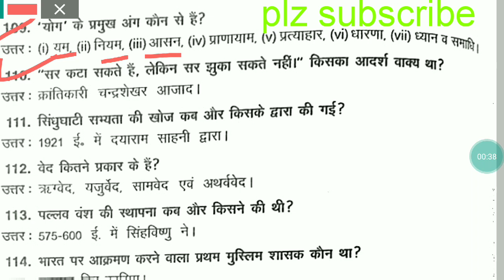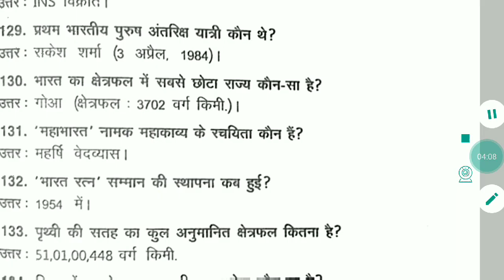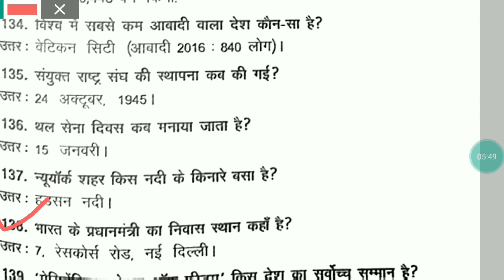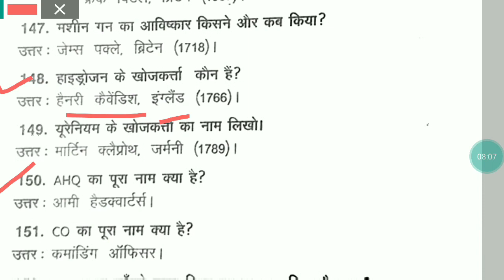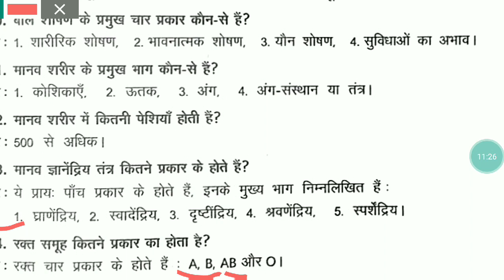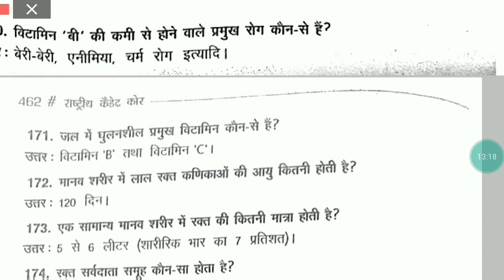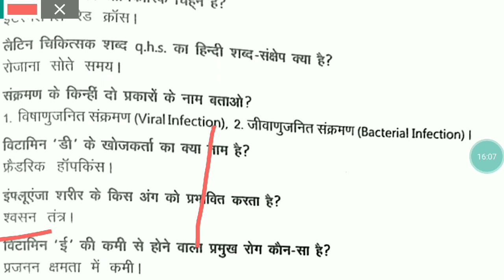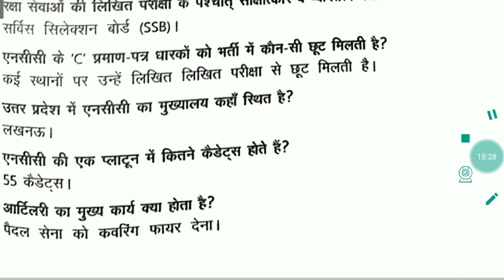ncc top 200 question of sample paper part-2..ncc sample paper k 200 question part-2.# ncc exam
Welcome in ncc exam channel.
Ncc sample paper k 200 queston. Part -2.
Ncc k liye Jaisi bhi help chaiye plz comment kre.. Hm apni or se aapki query ko solve krne ki puuri kosis krnge... Aapki help krnge. Plz aap sbhi support kre.